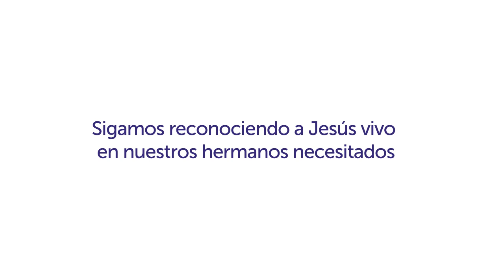Somos tuyos, somos hermanos